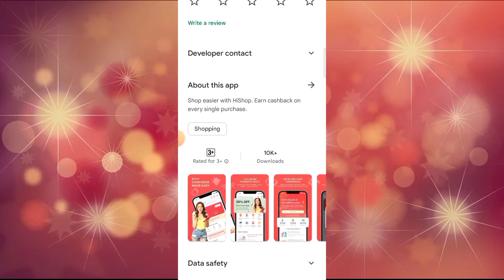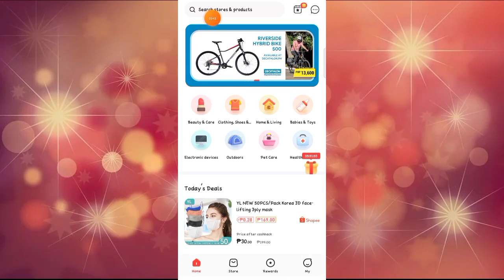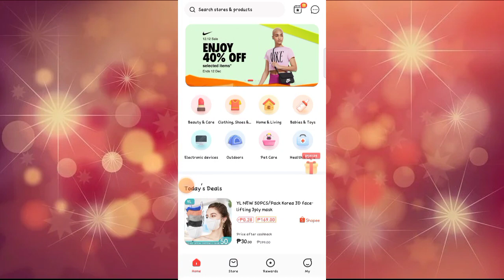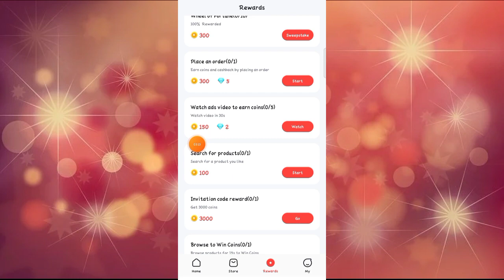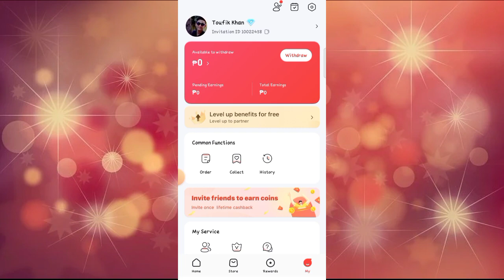Hi Shop Shopping & Cashback || Hi Shop Shopping App Kaise Use Kare || How To Use Hi Shop Shopping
About Video:-
Hallo Dosto Aaj Ki Video Me Ham Baat Karenge Hi Shop Shopping App Ke Bare Me Aap Is App Ko Kaise Use Kar Sakte Hai !!!